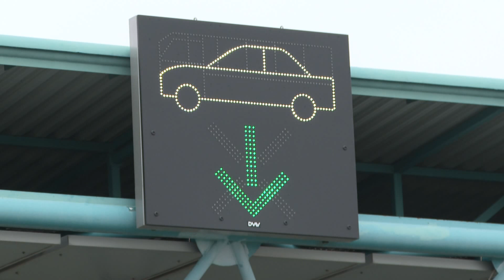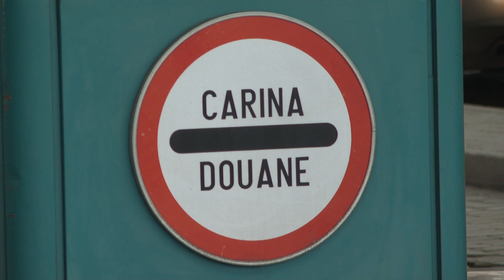2020.11.15. Jócskán lecsökkent a határforgalom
A szeptember eleje óta érvényben levő beutazási korlátozások jócskán lecsökkentették a határforgalmat.